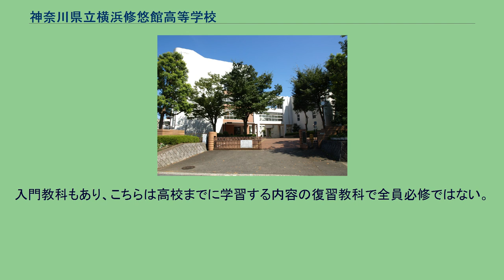神奈川県立横浜修悠館高等学校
神奈川県立横浜修悠館高等学校（かながわけんりつよこはましゅうゆうかんこうとうがっこう）は、通信制の県立高等学校。
2007年度末の神奈川県立湘南高等学校と神奈川県立横浜平沼高等学校の通信制が集約されたものである。
学校所在地は旧神奈川県立和泉高等学校と同じであり、設備も旧校のものを継承している。
全日制課程のような「学年」という概念はなく、全ての生徒が1組から40組までのクラスに編成されている。
例えば三年次になってから、通常の高校一年生が修得するような「数学I」などの科目を履修することも可能である。
スクーリングは日曜日から木曜日までで、金曜日と土曜日は休校である。
科目を履修する際は日曜日のスクーリングのみに出席可能な「日曜」、平日のスクーリングのみに出席可能な「平日」、インターネットを通じて課題を提出する「IT」のいずれかを、科目ごとに選ぶ。
履修申請した科目を元に生徒自らが時間割を作成し、その授業に出席するという仕組みである。
毎年年度末に行われる「履修指導」に出席し、科目の履修申請と時間割の作成を行わなければ、翌年度は休学扱いとなる。
授業については、一限目は午前8時50分に開始され、午前中に三時限、ショート・ホームルームと昼休みをはさみ、午後に四時限が設定されている。
卒業要件は、三年以上の在籍、必修科目を含めた74単位以上の修得、30時間以上の特別活動への参加である。
従来のスクーリング学習に加え、平日に毎日登校して先生から直接きめ細かい指導を受けることができる登校講座や、インターネットなどのIT環境を利用して自宅学習など、新しいスタイルで学ぶことができるようになるとされている。
特色として、本校の通信制には陸上自衛隊高等工科学校の生徒（高等工科学校生徒）が高卒資格取得のために集団入学しており、スクーリングは行わないものの「横浜修悠館」の名義で各種クラブ活動を行なっている。
剣道部は湘南高校通信制時代から通算して平成26年度定通制大会において25連覇を達成した。
また、男子レスリングの強豪校である。
軟式野球部は2013年第58回全国高等学校軟式野球選手権大会で、初出場初優勝した。
学習については、科目ごとに決められた数のレポートの提出と授業への出席をこなし、また科目によっては中間試験と期末試験を受ける。
レポート、授業態度、試験結果のそれぞれについて評価がなされ、総合的な判断のもと、単位認定が行われる。
入学に際して年齢制限はなく、成人の生徒も多数通っている。
基本的に「自学自習」を旨とし、「時間を守る」、「迷惑をかけない」などの指導を徹底して行っている。
二期制であり、スクーリングは、前期は5月から7月まで、後期は10月から12月までで、8月に中間試験、2月に期末試験を行っている。
入門教科もあり、こちらは高校までに学習する内容の復習教科で全員必修ではない。